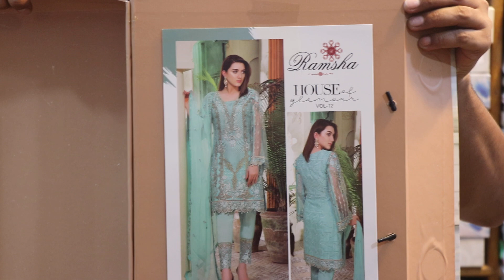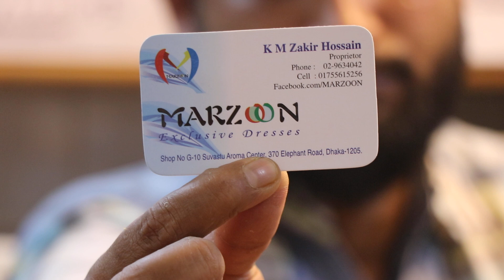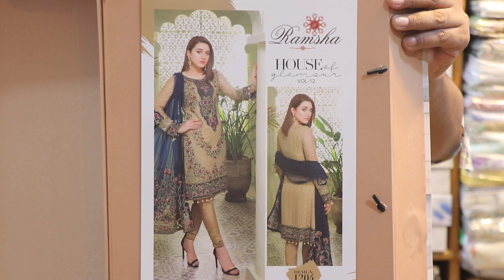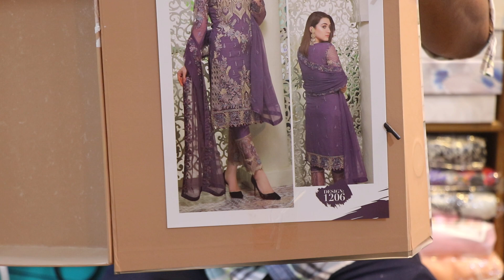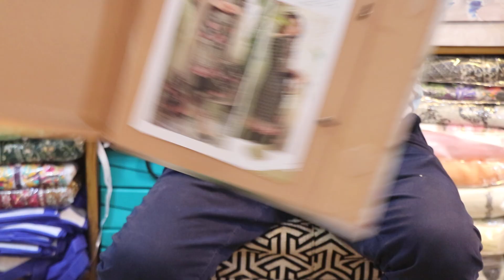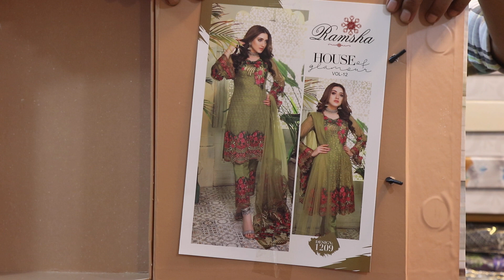পাকিস্তানি Ramsha থ্রিপিসের দাম /Pakistani Ramsha three piece collection & price.